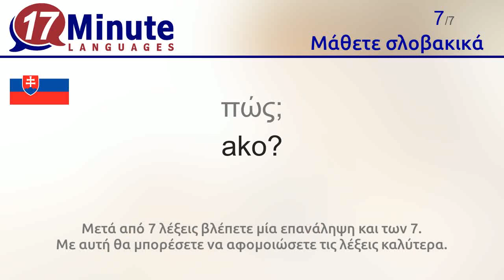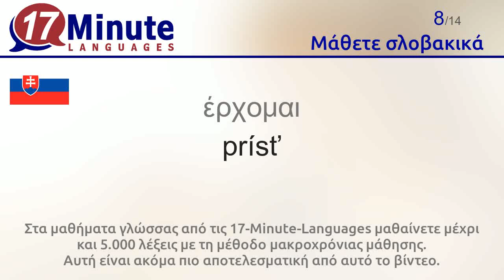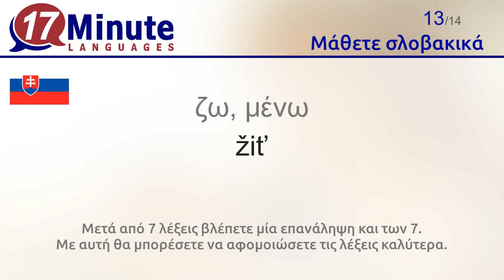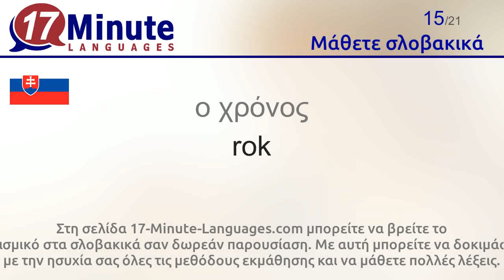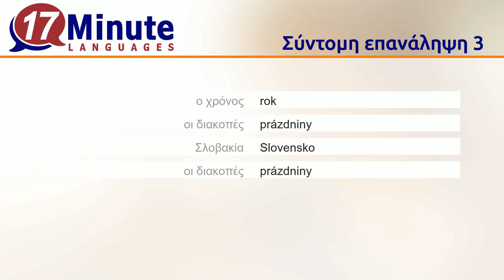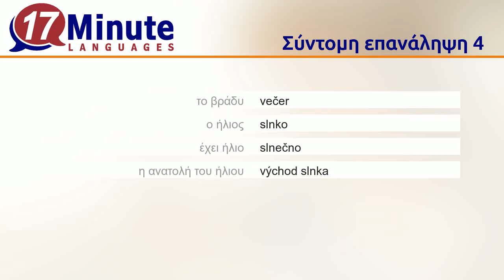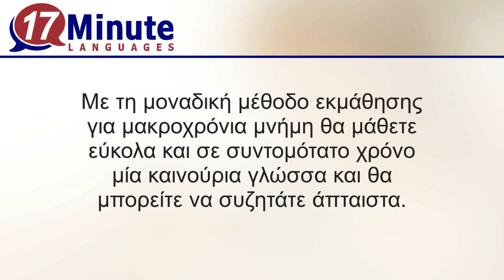Μάθετε σλοβακικά (Μέρος 3)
Με αυτό το βίντεο μαθαίνετε τις πιο σημαντικές λέξεις στα σλοβακικά.

Στη σελίδα 17-Minute-Languages.com μπορείτε να βρείτε το λογισμικό στα σλοβακικά σαν δωρεάν παρουσίαση. Με αυτή μπορείτε να δοκιμάσετε με την ησυχία σας όλες τις μεθόδους εκμάθησης και να μάθετε πολλές λέξεις.
17-Minute-Languages: Λογισμικό εκμάθησης για Windows, Mac, Linux, Android, iOS.
Μάθετε σλοβακικά πολύ πιο γρήγορα απ΄ ότι με τις συνηθισμένες μεθόδους εκμάθησης

Με αυτό το βίντεο μαθαίνετε τις παρακάτω λέξεις στα σλοβακικά.
μικρότερος = menší
περισσότερο = viac
λιγότερο = menej
Καλωσήρθες = Vitajte
Βοήθεια = Pomoc
γιατί; = prečo?
πώς; = ako?
έρχομαι = prísť
από = od
βλέπω = vidieť
αργότερα = neskôr
ευγενικός = milý, milá, milé
ζω, μένω = žiť
γεννήθηκα = narodil, narodila som sa
ο χρόνος = rok
οι διακοπές = prázdniny
Σλοβακία = Slovensko
οι διακοπές = prázdniny
το αεροπλάνο = lietadlo
το λεωφορείο = autobus
το πρωί = ráno
το βράδυ = večer
ο ήλιος = slnko
έχει ήλιο = slnečno
η ανατολή του ήλιου = východ slnka
η δύση του ήλιου = západ slnka
εκεί πέρα = tam vzadu
η παραλία = pláž